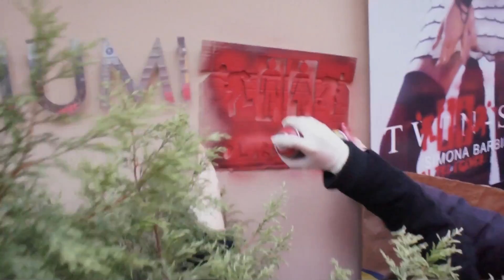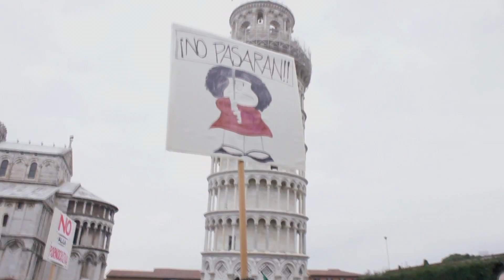Corteo 13 febbraio_ Se non sempre... Quando?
Corteo del 13 febbraio 2011 per i diritti delle donne. Il corteo svoltosi a Pisa in contemporanea con molte altre città italiane è partito alle 15.00 da piazza S.Antonio ed è arrivato in piazza dei Miracoli. Una partecipazione s-t-r-e-p-i-t-o-s-a, un corteo bello e colorato, soprattutto di rosso.